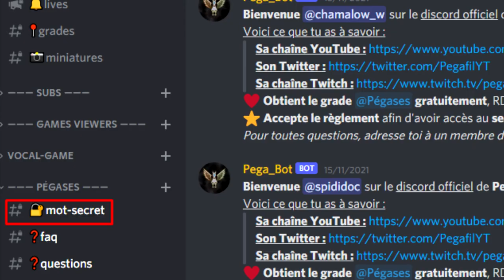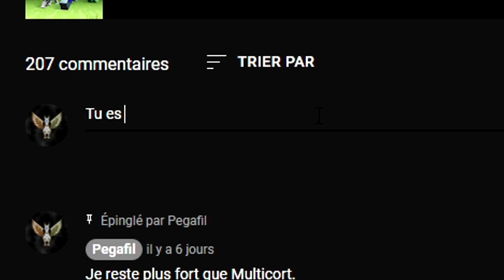Finir Minecraft SANS les MAINS (c'est vraiment très difficile)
Important

PANDORA

G4B

Description

Bonjour et bienvenue pour une nouvelle vidéo, un nouveau défi : FINIR MINECRAFT EN F1 (sans les mains, la vie, la bouffe, les coordonnées et le curseur)

Informations

• Pack de texture : De base

♫ Musiques